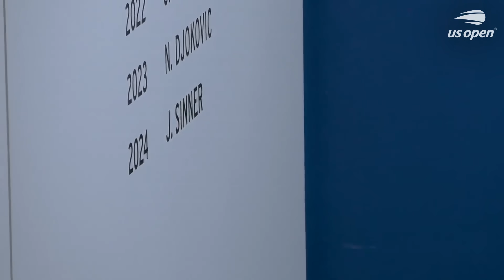Championship Point | Jannik Sinner Wins Second Grand Slam Title | 2024 US Open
The moment Jannik Sinner beat Taylor Fritz to win his second Grand Slam Title at the 2024 US Open.

The 2024 US Open main draw runs from August 26 - September 8 in New York City at the USTA Billie Jean King National Tennis Center. The tournament takes place for the 144th time and is the fourth and final Grand Slam of the year. Last year, Serbia's Novak Djokovic and United States' Coco Gauff claimed the men's and women's singles titles. It was Djokovic’s 24th Grand Slam title and Gauff’s first Grand Slam title. This year, at the US Open, we’re set for another spectacular tournament as the world’s best tennis players head to New York. Look out for highlights, extended highlights, full matches, press conferences, on-court interviews, hot shots, compilations and more!